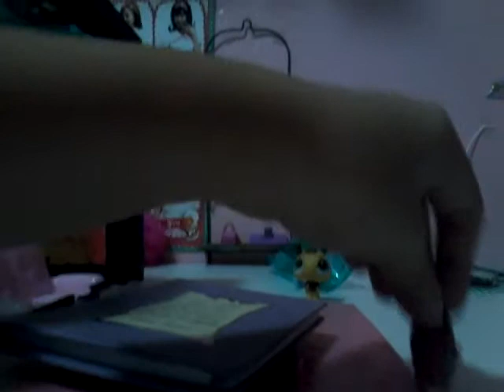Lps: hhh... I Hate My Life (EPISODE 7)